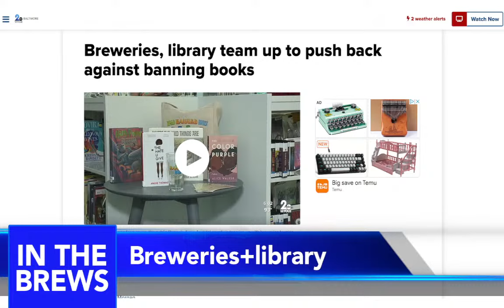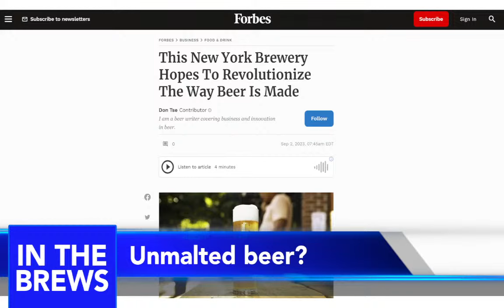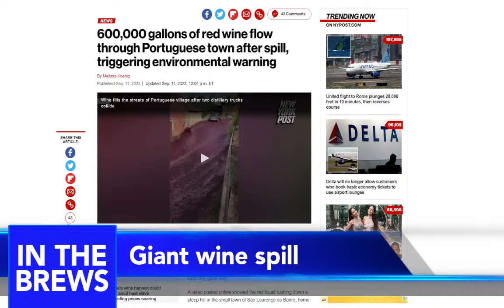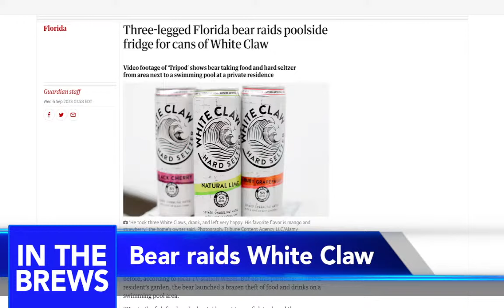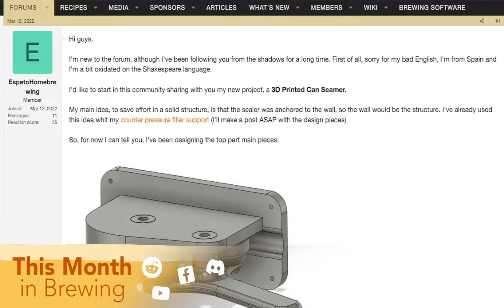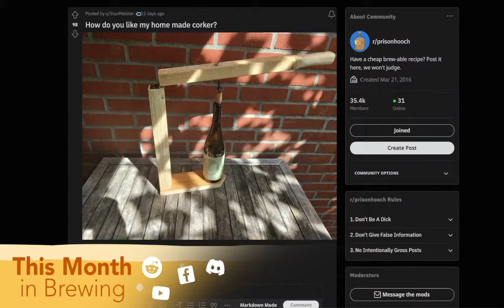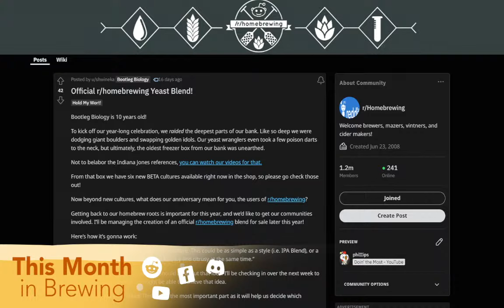The Homebrew Guys | Episode 12 🎙 LIVE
Join BC from Doin' the Most Brewing and Garrett from @ManMadeMead for their new live podcast The Homebrew Guys! Hosts of two of the most popular brewing channels on YouTube, these local Okies have an action-packed show planned: news from the brew world, a rundown of popular brew-community content online, homebrew themed games, and (hopefully) a few laughs.

Thousands of Bottles of Ocean Aged Wines From Fraudulent ‘Luxury’ Brand Destroyed

This New York Brewery Hopes To Revolutionize The Way Beer Is Made

Three-legged Florida bear raids poolside fridge for cans of White Claw

How do you like my home made corker?

What would you like to see in future episodes?